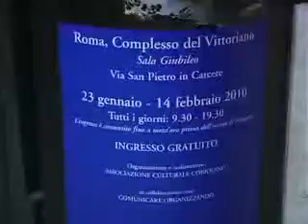AL VITTORIANO LA MOSTRA "CAMPAGNA ROMANA"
140 opere tra oli, acquerelli, disegni e incisioni provenienti da collezioni private esposte quasi tutte, per la prima volta al pubblico. Fino al 14 febbraio, con ingresso gratuito, al complesso del Vittoriano, si potrà visitare Campagna Romana un' importante mostra che svela squarci e immagini di una Roma che non c'è più. Un suggestivo viaggio nel tempo e nella memoria che prende il via dai Bamboccianti, scuola pittorica del Seicento che ha come punto di riferimento Pieter van Laer detto appunto Il bamboccio. Il percorso si snoda poi attraverso le rappresentazioni degli artisti che visitavano la capitale in occasione del Grand Tour, fino ad arrivare ai primi del Novecento e ai grandi pittori della Scuola Romana.